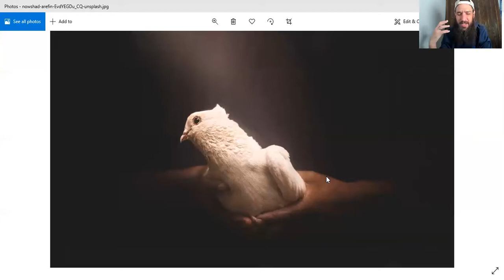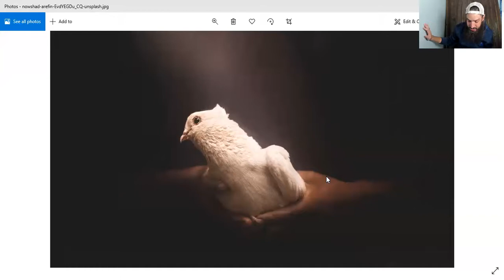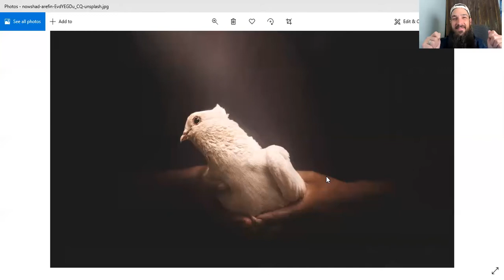The Kingdom of Christ Revealed!!!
The kingdom of Christ has been revealed and it is all through The Body and Blood of Jesus Christ! All glory be to The LORD forever and ever amen!!